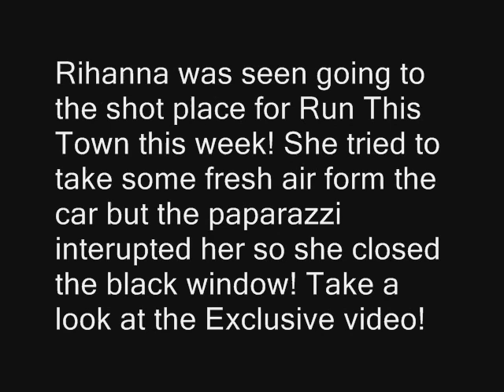Rihanna Exlusive before Run This Town Shot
Rihanna taking fresh air before the shot!